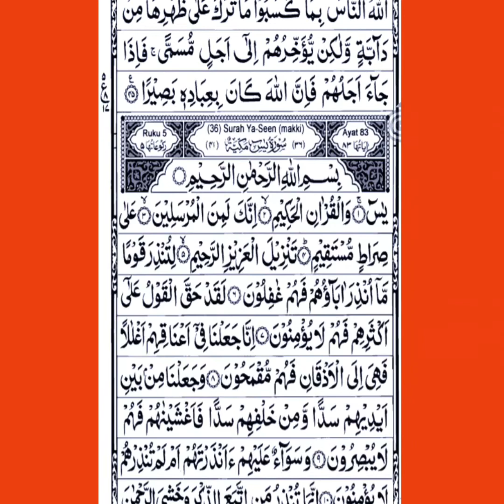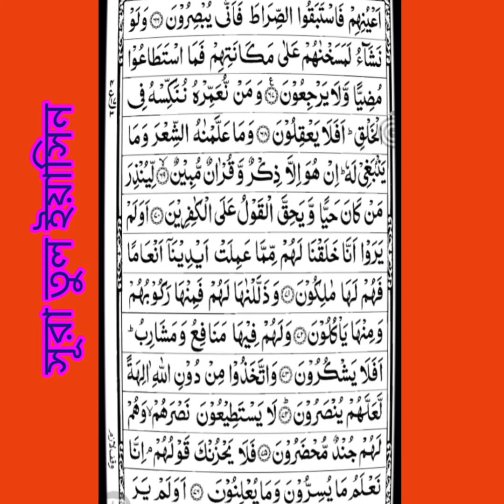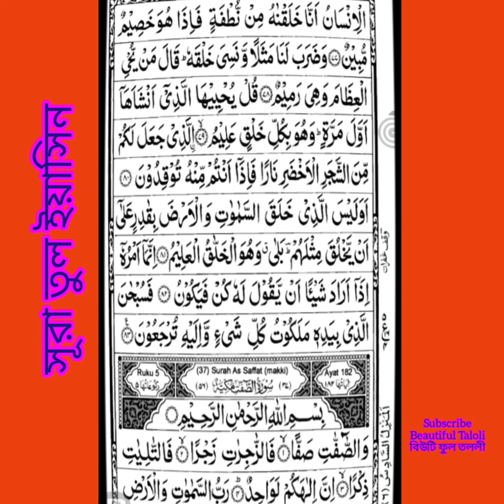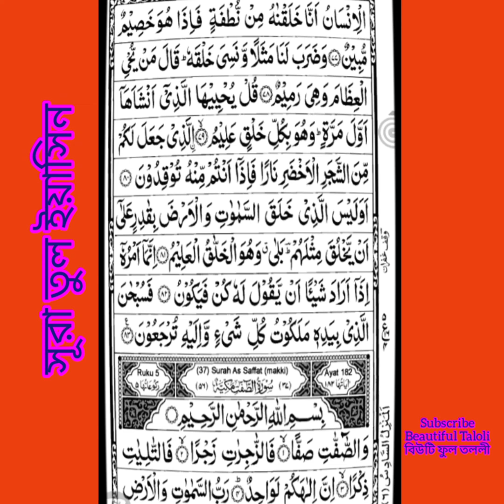সূরা ইয়াসিন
সূরা তুল ইয়াসিন

Beautiful Taloli বিউটি ফুল তললী

Beautiful Taloli YouTube channel. Assalamu Alaikum friends, how are you? Thanks Translation in Bengali:👇👇👇👇

আসসালামু আলাইকুম বন্ধুরা, আপনারা কেমন আছেন? আশাকরি সবাই ভালো আছেন, আলহামদুলিল্লাহ আপনাদের দোয়ায় আমিও ভালো আছি। আর বন্ধুরা অবশ্যই আমার চ্যানেলটি সাবস্ক্রাব করবেন এবং বন্ধুদের মাঝে শেয়ার করবেন। কোন কিছু জানার থাকলে আমাকে কমেন্ট করে জানাবেন। ধন্যবাদ. 👇👇👇👇👇👇

Life is a Game.. We are just player . Be happy keep hapPY Love you all... 👇👇👇👇👇

সূরা তুল ইয়াসিন

সূরা তুল ইয়াসিন